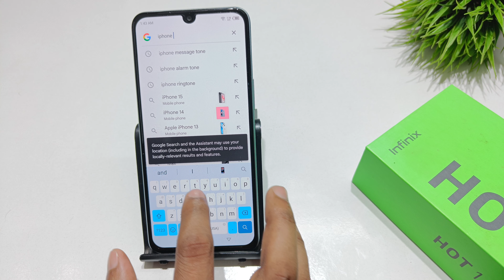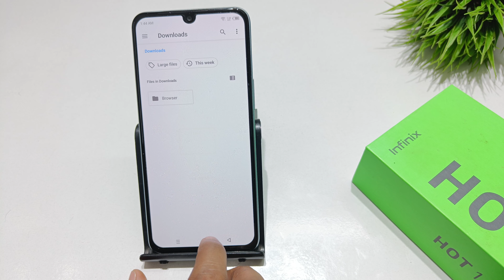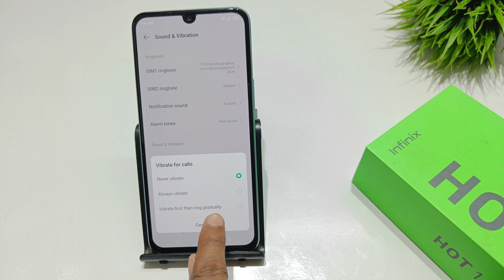set custom ringtone in infinix hot 12 play | infinix hot 12 me incoming call ringtone kaise badle